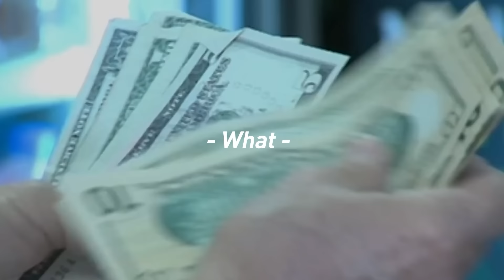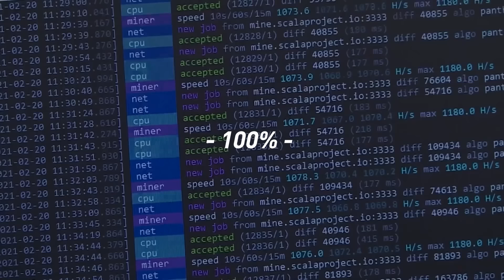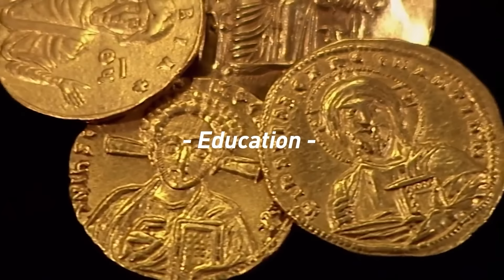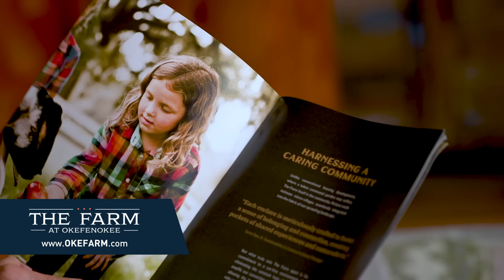Break Free From Limiting Beliefs and Free Your Mind with Peter Crone (WiM480)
Peter Crone joins me for a conversation about how the mind drives behavior, words as the wardrobe of the soul, the nature of ego, how to rise above anger and trauma, and how to transcend the constraints of your subconscious and free your mind.

Peter Crone is a “mind architect” and thought leader in human potential and performance.

Anthony DiClementi's Biohacking Secrets (Text BREEDLOVE to 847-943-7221)

// EVENTS I WILL BE ATTENDING //

// OUTLINE //
0:00 - WiM Intro
3:19 - Helping Lightning Startups with In Wolf's Clothing
4:10 - Understanding and Combating Addiction
14:02 - Collaboration in Money and Language
20:31 - Corruption of Money and Self
27:11 - How Your Mind and Words Drive Behavior
42:37 - Constraint and Negation
55:56 - The Farm at Okefenokee
57:06 - Heart and Soil Supplements
58:06 - Swan Bitcoin: Set up Instant and Recurring Bitcoin Buys
59:03 - Words as the Wardrobe of the Soul
01:04:50 - Material Incentives
01:10:56 - Nature of Ego
01:26:01 - Nature of Morality
01:37:47 - Corruption of Rules, Money, and Law
01:48:41 - Rules to Live By
02:01:28 - Bitcoin 2024: The Largest Bitcoin and Fintech Conference in the World
02:02:35 - Anthony DiClementi’s Biohacking Secrets
02:04:05 - Peter’s Journey
02:27:28 - How to Deal with Anger and Trauma
02:56:58 - Where to Find Peter Crone